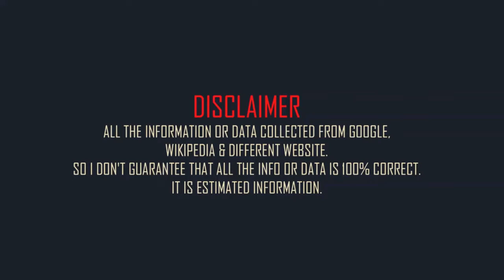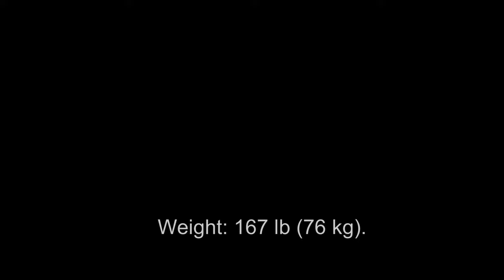Jannik Sinner Biography | Family | Childhood | House | Net worth | Affairs Girlfriend | Lifestyle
Wimbledon 2023 Semifinalist  Jannik Sinner Biography, Family, Childhood, House, Net worth, Affairs, Girlfriend, Lifestyle, Bio, Hairstyle
Fashion, Childhood, records, unknown facts, Pets, workout video, Prize Money, Hobbies, Car Collections, Achievement 2023.
Jannik Sinner is an Italian professional tennis player. He has been ranked as high as world No. 8 by the Association of Tennis Professionals, achieved on 10 April 2023, and world No. 124 in doubles, achieved on 27 September 2021.

►Jannik Sinner Lifestyle:
►Jannik Sinner Bio:
 Let's see his Personal information
 Real Name: Jannik Sinner.
 Nick Name: Jan The Fox.
 Profession:Tennis Player.
 Born: 16 August 2001.
 Born Place: San Candido, Italy.
 Residence: Monte Carlo, Monaco, Italy.
 Age: 21 Years old (in 2023).
 Nationality: Italian.
 Religion: Christian.
 Eye Color: Green.
 Hair color: Light Brown.

►Jannik Sinner Physical Stats:
 Height: 6 ft 2 inch (188 cm).

►Jannik Sinner Family:
 Mother: Siglinde Sinner (Waitress)
 Father: Hanspeter Sinner (Chef)
 Siblings:  Marc Sinner (Older Brother)

►Jannik Sinner Affairs:
 Girlfriend:
 Maria Braccini is a model and social media influencer.
 They began dating in September 2020 but decided to call it quits in 2021, before getting back together the following year.
 The pair are both focused on their careers and supportive of each other, which Jannik confirmed in one of his interviews.
►Jannik Sinner Figure
►Jannik Sinner Childhood
►Jannik Sinner Fashion
►Jannik Sinner Hairstyle

►Jannik Sinner Net Worth(332)
 Net Worth Estimated $12 million.
 Prize Money $8,871,818(as in 2023).